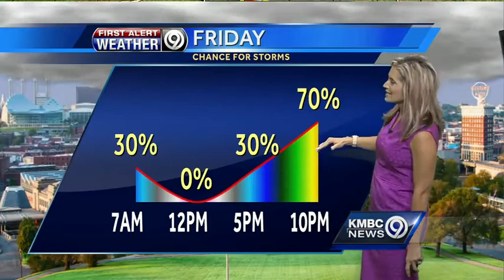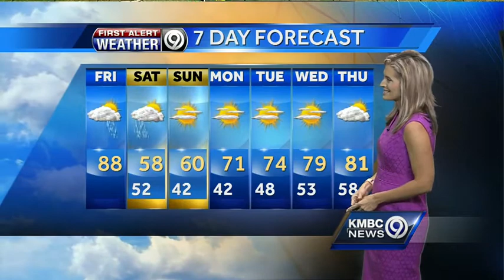Stormy weather possible later today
It's going to be a warm Friday, but cooler will push in, bringing us the chance for storms later today.